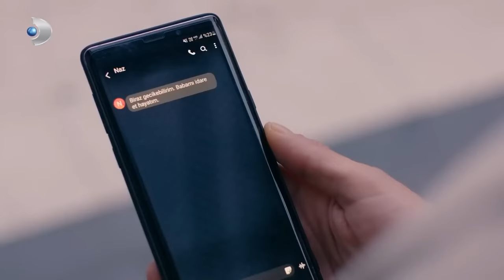La Felicidad De Naz Y Firat No Duró Mucho | Receta De Amor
La Felicidad De Naz Y Firat No Duró Mucho - ¡OH, NOS HAN PILLADO!

Etiqueta
Productor: Mehmet Yiğit Alp
Director: Deniz Koloş
Productor Creativo: Birsel Cimci
Guión: Leyla Oter y Doruk Erengul
Productor Ejecutivo: Selma Koçoğlu
Director de fotografía: Ozgur Demir
Director de arte: Tolunay Yurddas
Edición: Kivanc Ilginer